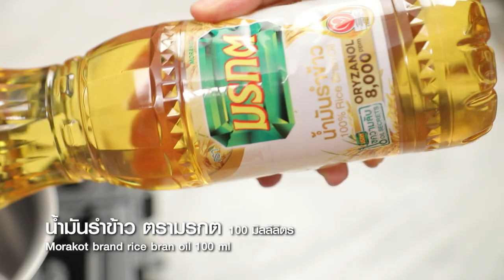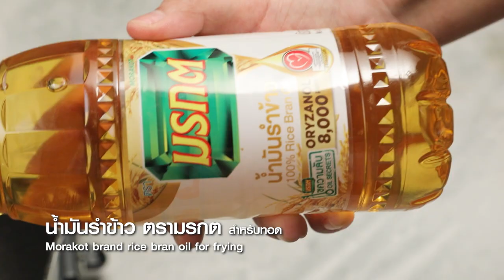ชีสทอด สูตรเด็ดทำง่ายสไตล์ อ.ยิ่งศักดิ์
ชีสทอด ผลิตภัณฑ์ น้ำมันรำข้าว ตรามรกต

พริกป่นหม่าล่า   2 ช้อนโต๊ะ
งาขาวคั่วและต้นหอมซอยสำหรับโรยหน้า
แผ่นเปาะเปี๊ยะญวน  6  แผ่น
น้ำ สำหรับแช่แผ่นแป้ง
มอซซาเรลล่าชีสหั่นแท่ง  6  ชิ้น

1.ใส่น้ำมันรำข้าว ตรามรกต ลงในภาชนะ นำขึ้นตั้งไฟพอร้อน ใส่พริกป่นหม่าล่า คนให้เข้ากัน ปิดไฟ พักทิ้งไว้จนเย็น
2.ใส่มายองเนสลงในภาชนะ ตามด้วยน้ำมันพริกหม่าล่า คนผสมให้เข้ากัน ตักใส่ภาชนะ โรยหน้าด้วยงาขาวคั่วและต้นหอมซอย เตรียมไว้เป็นมาโยหม่าล่า
3.จุ่มแผ่นเปาะเปี๊ยะญวนลงในน้ำ นำขึ้นวางบนภาชนะ ตามด้วยมอซซาเรลล่าชีส จากนั้นม้วนเป็นแท่ง จัดทรงให้สวยงาม เตรียมไว้
4.เทน้ำมันรำข้าว ตรามรกตลงภาชนะ นำขึ้นตั้งไฟพอร้อน นำชีสแท่งที่เตรียมไว้ลงทอดจนสุกเหลืองกรอบ ตักขึ้น พักให้สะเด็ดน้ำมัน
5.จัดชีสทอดใส่ภาชนะ รับประทานคู่กับมาโยหม่าล่า พร้อมเสิร์ฟ

▲Line @yingsakfood